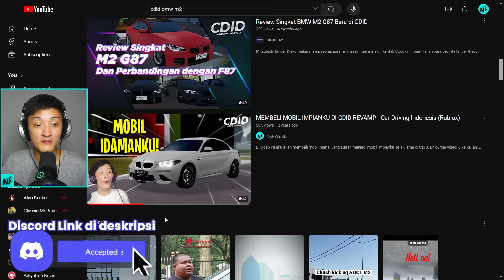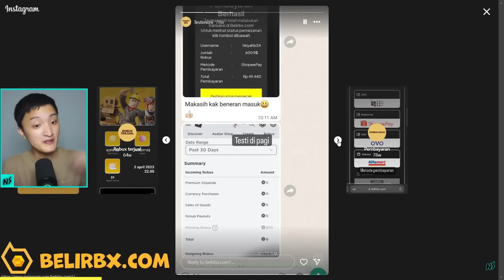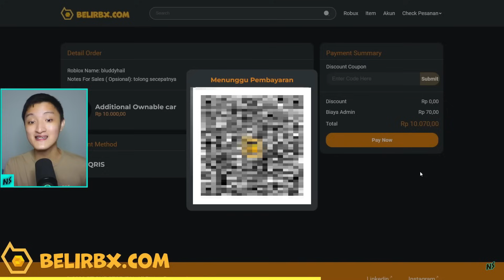MEMBELI MOBIL PERTAMAKU VERSI BARU DI CDID UPDATE V1.7 ! KEREN REALISTIS - Car Driving Indonesia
Di video ini aku akan review mobil baru yang rilis di Update CDID V1.7 barusan rilis ini, karena aku ingin upgrade mobil pertamaku di CDID menjadi versi yang lebih keren dan realistis ghoib cepat. Mobil ini juga memiliki banyak fitur yang belum diketahui oleh banyak player CDID juga. aku akan review 2020 BMW M2 Competition di CDID Update V1.7. Selamat menonton video ini!

00:00 Informasi dasar
01:13 belirbx.com
02:39 Review Lengkap 2020 BMW M2

Device:
- Android: Xiaomi Poco X6 Pro, Mediatek 8300 Ultra (4 nm), 12GB RAM, 512GB Internal Storage
- PC/Laptop: HP OMEN 15 2018, Intel Core i7 9 gen, GTX1650, 512GB Internal SSD, 2TB External HDD